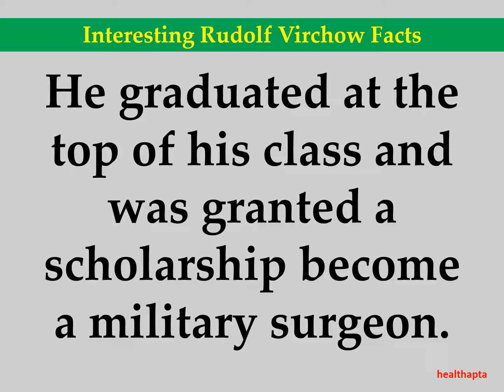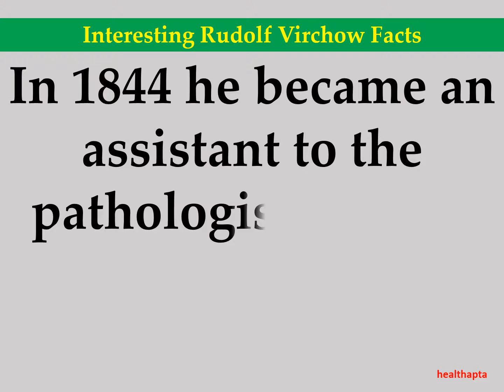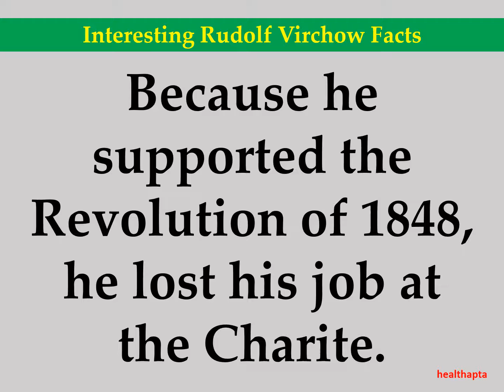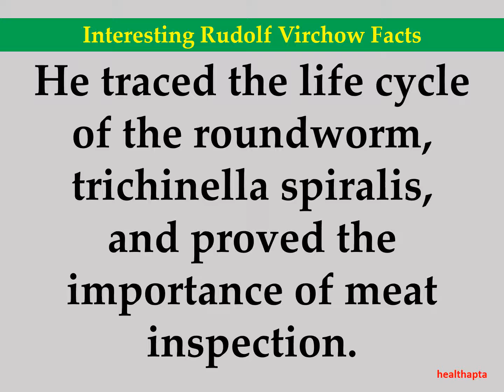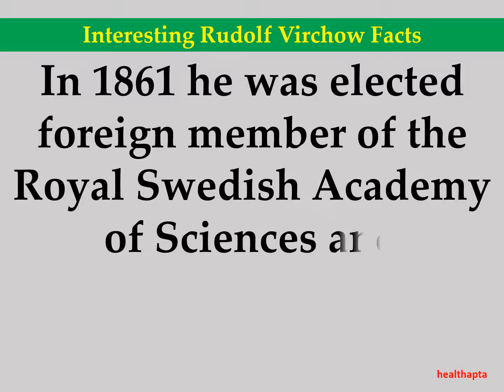Interesting Rudolf Virchow Facts